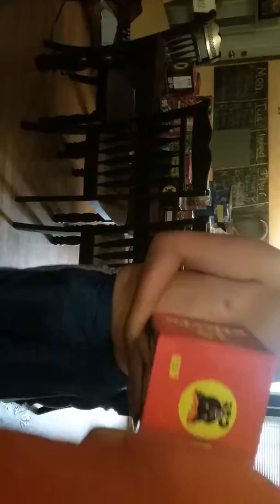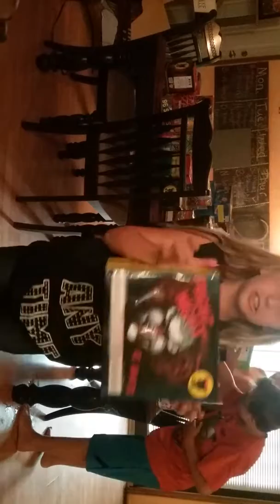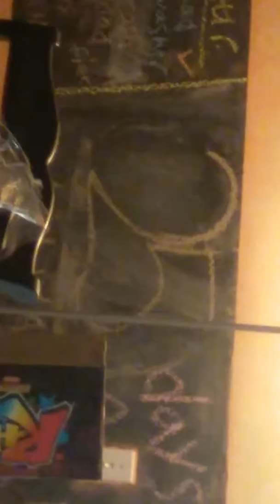Fireworks review 2019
Over 500$ worth of fireworks